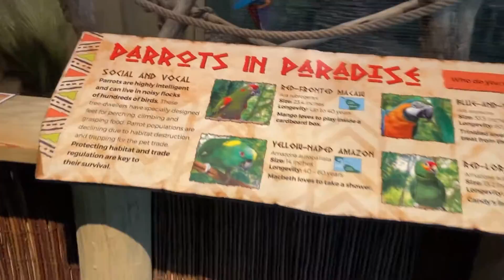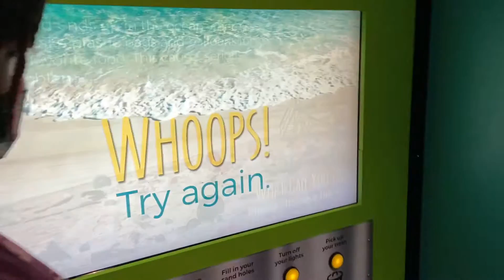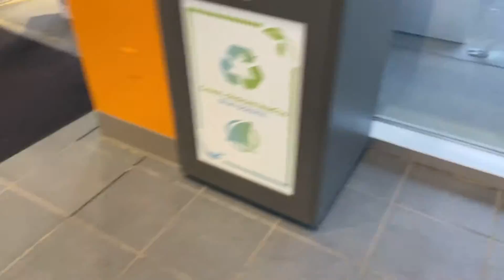Adventure Aquarium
Adventure Aquarium in Camden New Jersey 🤪